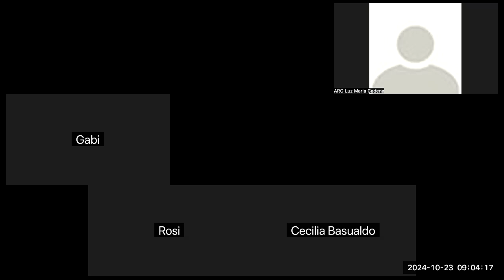Gnani Purush Dadashri: Akram Vignan Sudamerica: Towards Full Light: 87: Pujya Niruma : Oct 23 2024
Patricia, Marcella and Shuddha share the final , 87th session of Purnatva —The State of the Full Light , as and of the Self. Purnatva is the comprehensive Understanding of the way the Self progresses to the absolute self through Understanding as given by Gnani Purush Dadashri. This is fully given in the Akram Vignan Magazine of November 1988.

The above is in Gujarati.We shared the final heading on Page 95:Do Finish ‘This’ Work Audio

09:09:35  From Marcela Vivanco : Hoy NH p94g El caso tiene que resolverse { Nikaal }
09:12:34  From shuddha anami : Q:  For our Mahatmas after taking GV, what state arises inside after attaining the State of Shuddhaatma-?
09:13:11  From Marcela Vivanco : P: Para nuestros Mahatmas después de tomar GV, ¿qué estado surge interiormente después de alcanzar el Estado de Shuddhaatma?
09:14:15  From shuddha anami : What state, ? Beleive or not beleive the intellect , etc?
09:14:41  From Marcela Vivanco : ¿En qué estado se encuentra? ¿Creer o no creer en el intelecto, etc.?
09:15:30  From shuddha anami : NH: p95 g : ‘Thus’ Fininish The Work.
09:15:59  From Marcela Vivanco : NH: p95g : ‘Esto’ Termina el trabajo.
09:17:00  From shuddha anami : Dadashri: All is moving well for You- PS?
09:17:40  From shuddha anami : Q: I feel as if the load has been taken off. I feel light.
09:17:42  From Marcela Vivanco : Dadashri: Todo va bien para ti. ¿PS?
09:18:03  From shuddha anami : Dadada: Getting entangled inside !
09:18:07  From Marcela Vivanco : P: Siento como si me hubieran quitado un peso de encima. Me siento ligero.
09:20:15  From shuddha anami : ?Q: But the solution-nikaal- comes very fast, Dada. All becomes OK very soon.
09:20:39  From Marcela Vivanco : P: Pero la solución -nikaal- llega muy rápido, Dada. Todo se arregla muy pronto.
09:22:38  From shuddha anami : p96:
Dadashri: very good. It is done !.